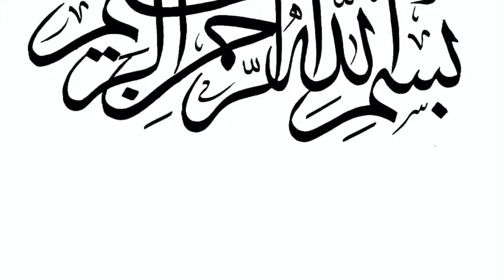From The Dangers Of Shirk By Abu ‘Abdis Salaam Siddiq Al Juyaanee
Become a supporter of EveryDay Sunnah. Support this podcast with a small monthly donation to help sustain future episodes.